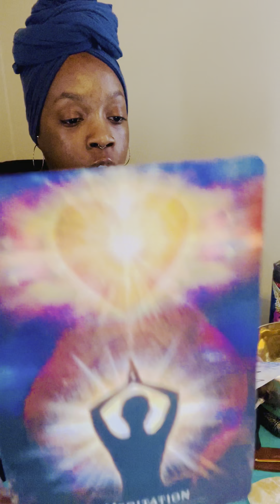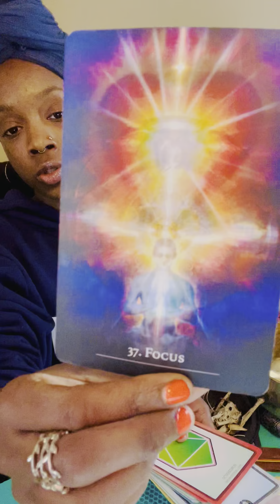Generational wealth and abundance✨💪🏾💛Here comes the Sun ☀️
Spirit Message 💌

If you feel lead to sow seed into this word

Friend for tax purposes!*

••• Namaste Fam[ILY] 💕•••